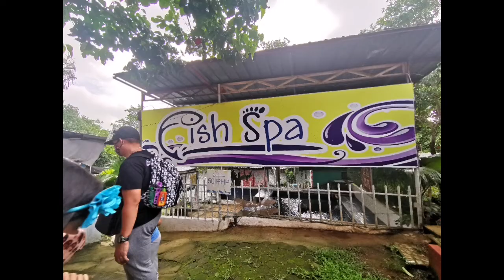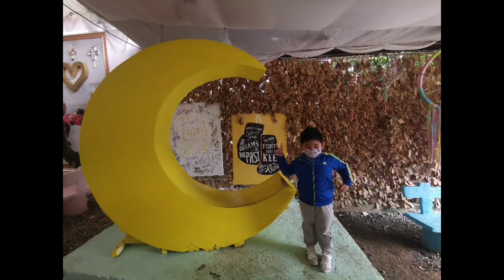Gingerbread House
Father's day celebration 🥂 love you daddy H!